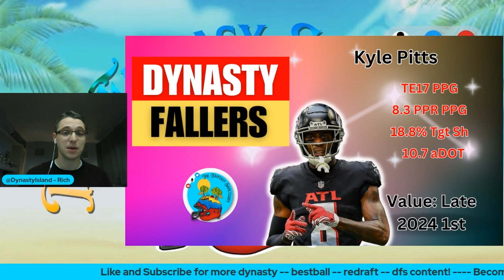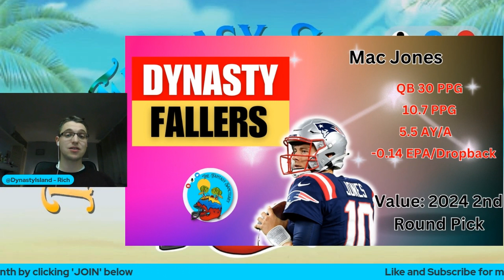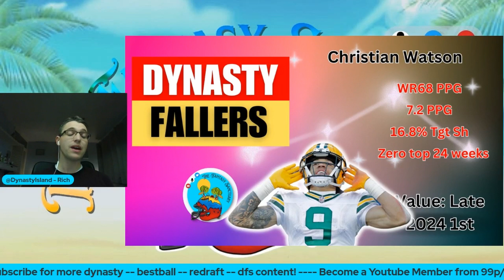10 Dynasty Risers & Fallers | Is CeeDee Lamb Elite? | Dynasty Trades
Dynasty Risers & Fallers | Is CeeDee Lamb Elite? | Dynasty Trades

Rich has got 5 Dynasty Risers & 5 Dynasty Fallers in this quick video, helping you figure out what to do with these players in the aftermath of Week 10!

Timestamps

0:00 Intro - Dynasty Risers and Fallers - Risers
0:31 Amon-Ra St. Brown - Detroit Lions
1:34 CeeDee Lamb - Dallas Cowboys
2:41 Dak Prescott - Dallas Cowboys
3:40 Josh Dobbs - Minnesota Vikings
4:44 Trey McBride - Arizona Cardinals
5:50 Dynasty Fallers
6:06 Kyle Pitts - Atlanta Falcons
7:23 Derek Carr - New Orleans Saints
8:22 Mac Jones - New England Patriots
8:55 Christian Watson - Green Bay Packers
9:51 Zack Moss - Indianapolis Colts
10:51 Outro